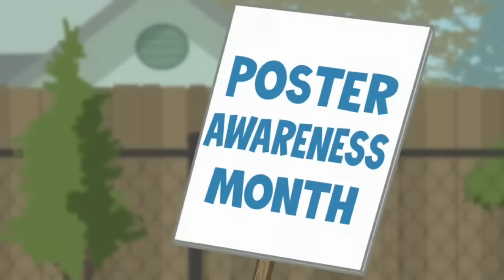Kick Buttowski - Capitulo 31 (Capitulo Completo)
Kick Buttowski - La elección / El Campamento de Jock Wilder (Capitulo Completo)